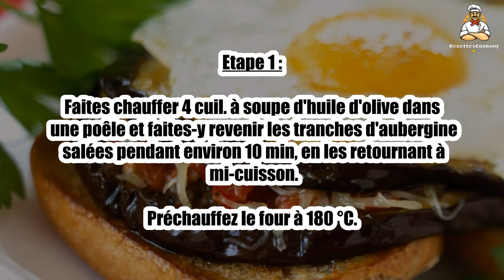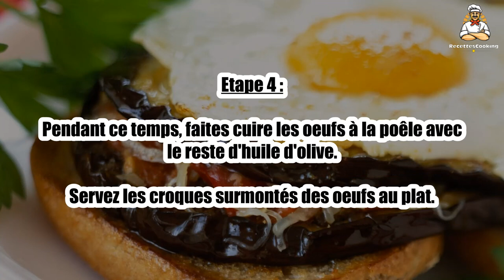Recette : Croque aubergine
Bonjour à tous, aujourd’hui recettescooking.com vous présente la recette suivante : Croque aubergine

TEMPS TOTAL : 45 min
Préparation : 15 min
Cuisson : 30 min

Ingrédients :

4 Grandes tranches de pain de mie
4 tranches Aubergines de la taille des tranches de pain de mie
100 g Gruyère râpé
4 Oeufs
4 cuil. à soupe Concassée de tomates
5 cuil. à soupe Huile d'olive
4 pincées Herbes de Provence
Sel
Poivre

Etape 1 : Faites chauffer 4 cuil. à soupe d'huile d'olive dans une poêle et faites-y revenir les tranches d'aubergine salées pendant environ 10 min, en les retournant à mi-cuisson.

Etape 2 : Déposez 4 tranches d'aubergine sur 4 tranches de pain de mie, sur une plaque allant au four recouverte de papier cuisson.

Ajoutez la concassée de tomates, parsemez de gruyère râpé, poivrez et ajoutez les autres tranches d'aubergine.

Etape 3 : Saupoudrez d'herbes de Provence et enfournez 15 à 20 min.

Etape 4 : Pendant ce temps, faites cuire les oeufs à la poêle avec le reste d'huile d'olive.

Servez les croques surmontés des oeufs au plat.

00:00 Recette : Croque aubergine
00:20 Informations sur le temps de cuisson
00:32 Ingrédients
00:46 Etape 1 : Croque aubergine
01:00 Etape 2 : Croque aubergine
01:16 Etape 3 : Croque aubergine
01:29 Etape 4 : Croque aubergine